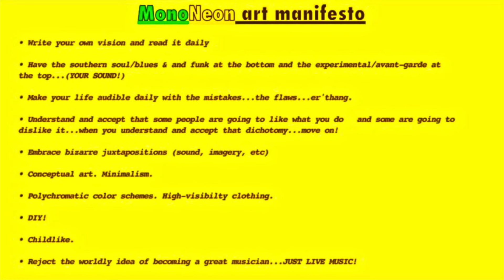MonoNeon - "So You're A Musician? No I'm Not. Ok!? (feat. Sukihana & Bobbi Althoff)